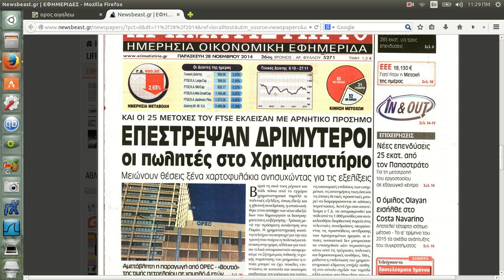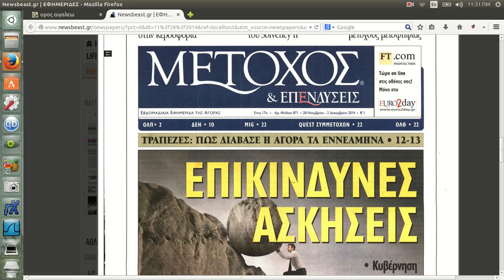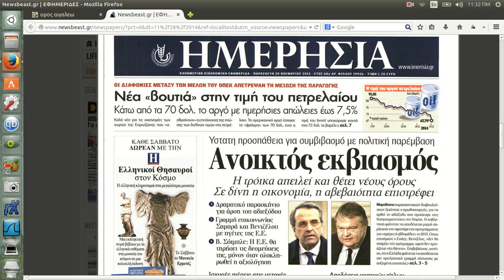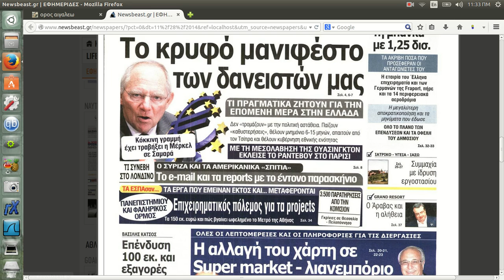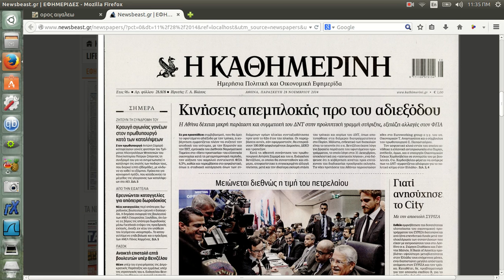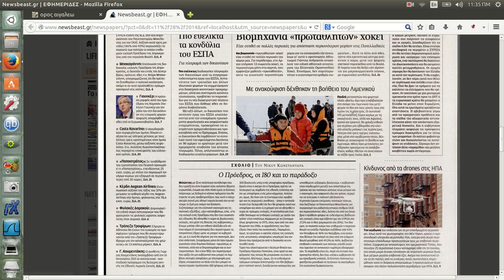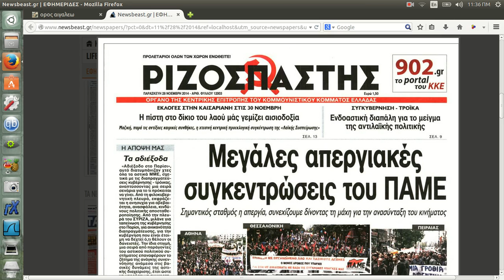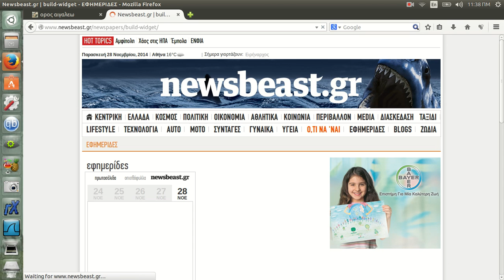Greek newspapers at 27 nov 2014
Μια καταγραφη του ημερησιου ελληνικου τυπου, στα τελη του νοεμβρη του 2014